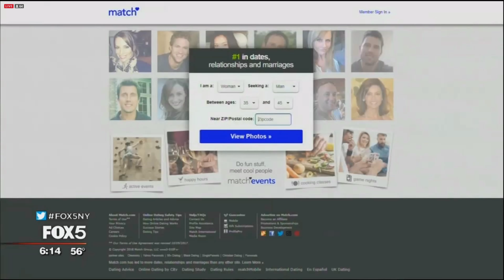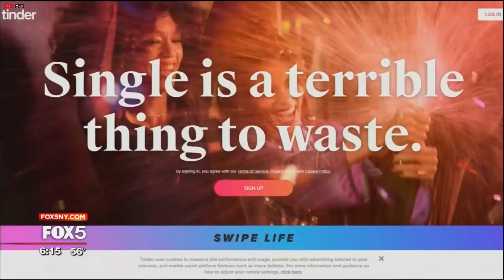Donna Barnes on Fox 5 News: Dating Apps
I was on Fox 5 News at 6 tonight to talk about meeting someone on a dating app.  Sign up for phone/Skype coaching or meet in-person with Donna

Donna Barnes is an NYU Certified Life & Relationship Coach, Breakup Specialist, and Author of Giving Up Junk-Food Relationships: Recipes for Healthy Choices.